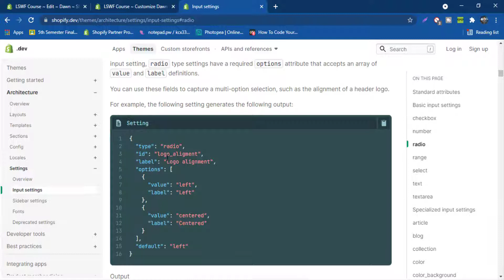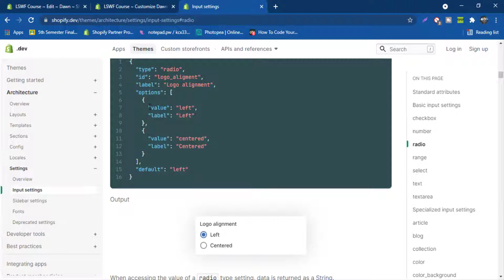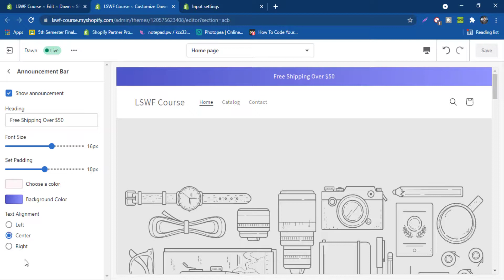#19 Shopify Dynamic Section - Type Radio | Shopify Liquid Tutorial Bangla | Shopify Liquid Course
In this video, I’m going to show you,  Shopify Dynamic Section - Type Radio | Shopify Liquid Tutorial Bangla | Shopify Liquid Course

Now Shopify is upgraded to Online Store 2.0 and If you want to become a Shopify theme developer then you learn Shopify liquid templating language from this Shopify liquid course.

Why Shopify Liquid?

If you have worked with Shopify themes for customization then you understand that Shopify Liquid is the templating language of Shopify themes. Shopify liquid is the backend programming language of Shopify themes. Using liquid, you can access data from within your store and present it to the clients. We can also create dynamic sections options for the admins of the store to update the theme without having to touch the code of the theme - this is a very cool feature of Shopify themes, you will be amazed.
You should learn HTML5, CSS3, JavaScript ES6 before learning Shopify liquid.

Shopify Related Resources
Input Settings Types

For getting Shopify Premium Themes for free and Valuable Tips , Join on Facbook Group

______________/ Hire Me for Your Projects \_____________